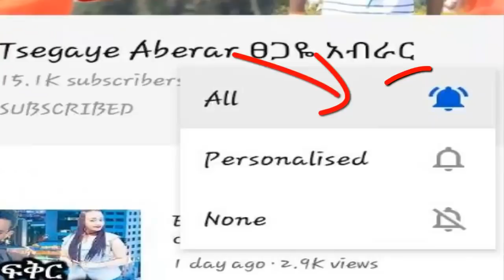New ethiopian Full fiction | lib le lib | ልብ ለ ልብ | Tsegaye Aberar